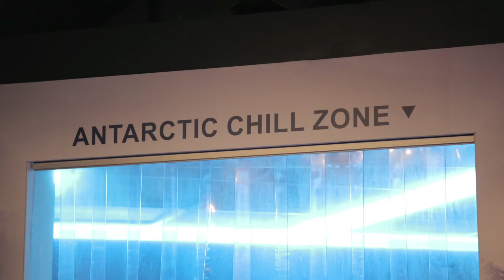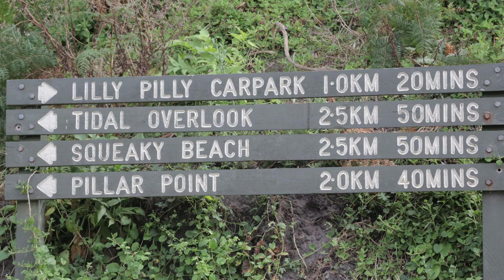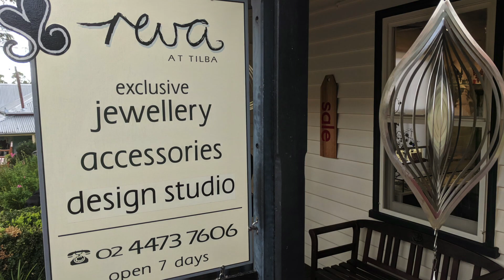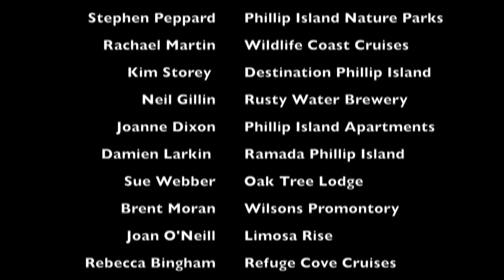Gold Medal Sydney Melbourne Coastal Drive Fam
Some of the UK's best travel agents share their experiences of a 6 day familiarisation tour between Sydney and Melbourne on the Coastal Drive.